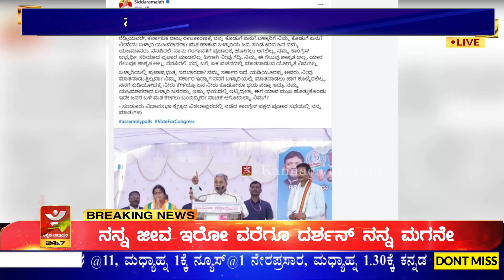ಜನಾರ್ಧನರೆಡ್ಡಿಯವರೊಬ್ಬ ಜುಜುಬಿ ರಾಜಕಾರಣಿ | Ballaryಗೆ ನಿಮ್ಮ ಕೊಡುಗೆ ಏನು..? | ನೀವೇನು Ballary ಯಜಮಾನರಾ..?